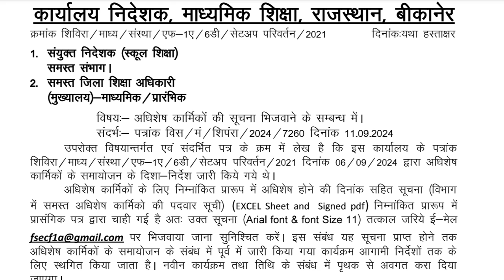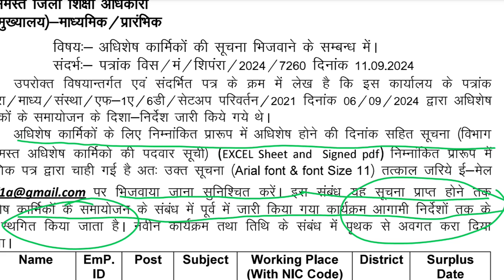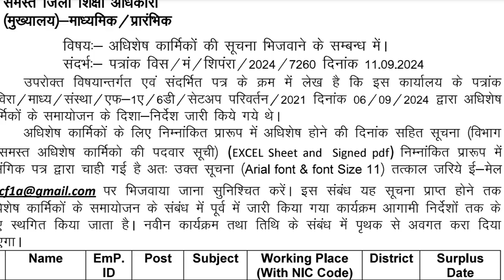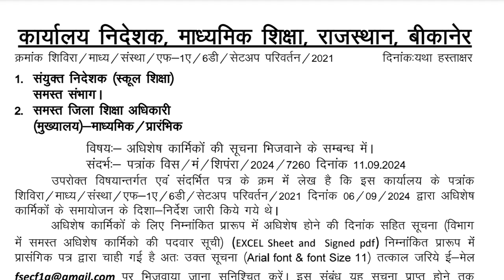शिक्षा विभाग समायोजन रद्द। अधिशेष शिक्षकों का समायोजन रद्द।